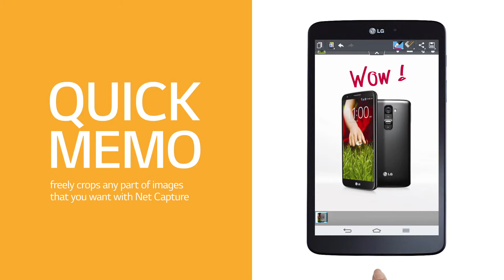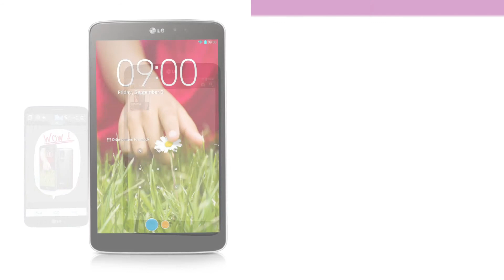LG G Pad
Do you desire a device that shows you accurate colors and high definiton details for both work and play?Presenting cinema like views with incredible clarity. G Pad 8.3 provides true to nature color expression that is great for evryone and just right for you.